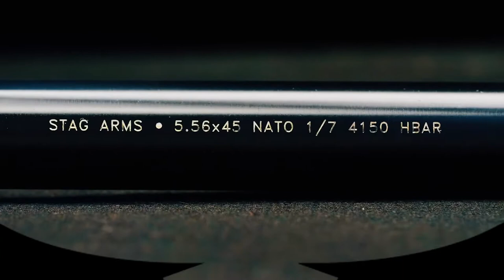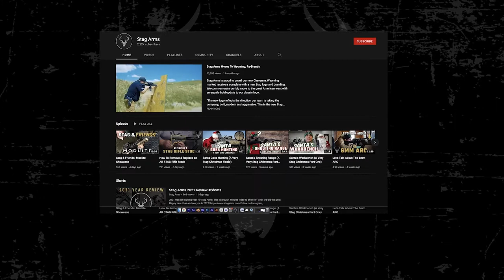Stag Arms Shot Show 2022 Preview!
Auburn talks about what we are doing at Shot Show 2022! This includes where we will be at, showing off our new 6mm Covenant Stag 15 Rifle, Beers with Stag event, and social media content for those who can't make it.

@SecureIt Gun Storage